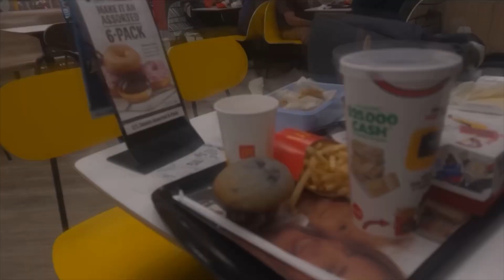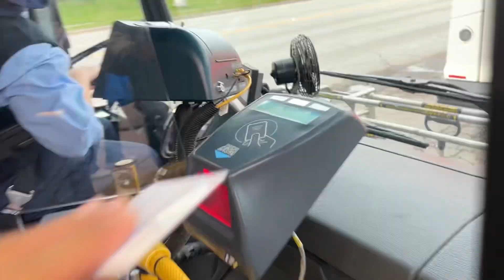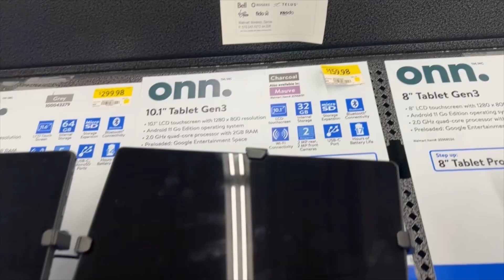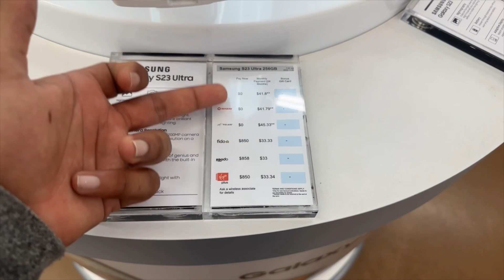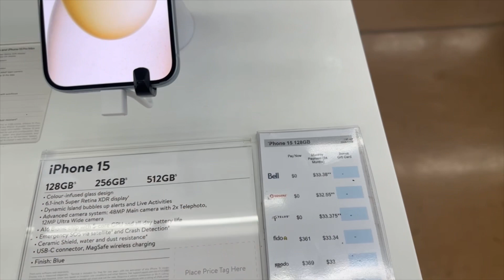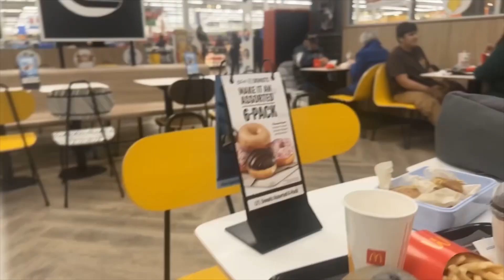CANADA WALMART TOUR 🇨🇦🇨🇦🇨🇦 || Free meal in Canada 🍔🍟🍿